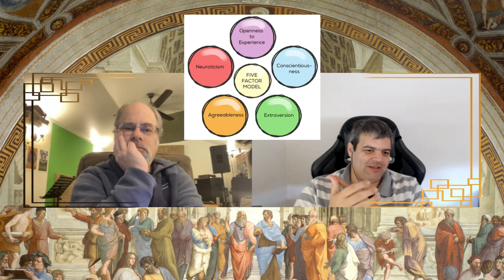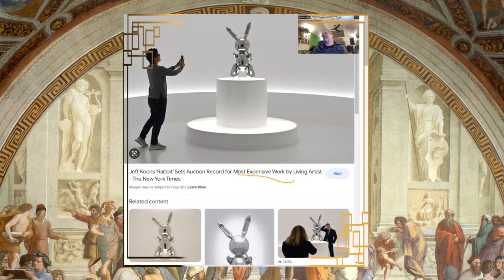Living Everyday With Wisdom & Creativity | Talking with Kevin Bowers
Kevin is a teacher who helps people learn how to live more meaningfully by tapping into their own creative potential. Although he's insightful about art and writing, he shares a love of wisdom and wants to help others live more beautiful lives.

In the discussion Kevin and I talk about divine doubles, love batarangs, and so much more. His skillfulness in pointing people towards and educing transformitive play is clearly demonstrated. He's also a great person and a joy to talk with!

I hope there's lots more of Kevin in my life and more recordings to come!